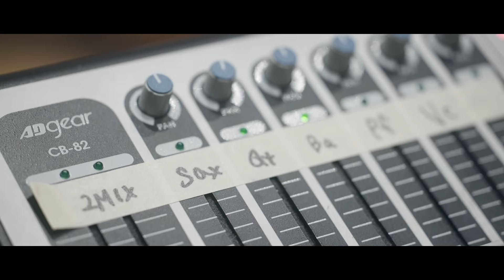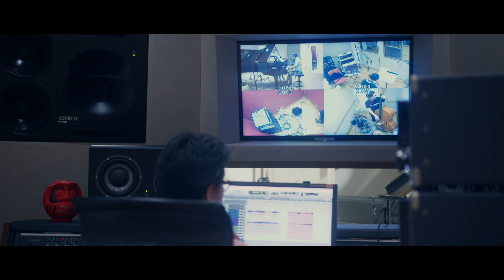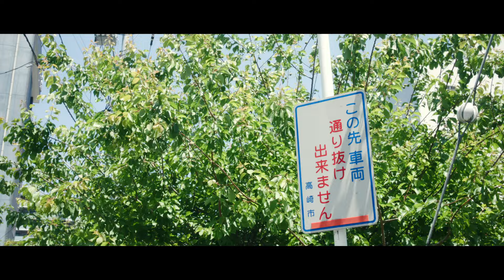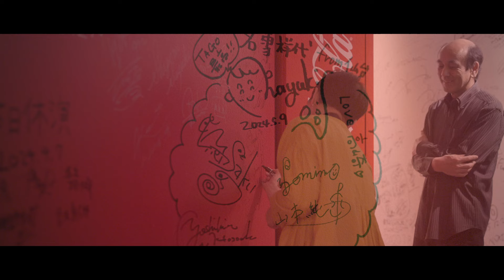名雪祥代 3rdAlbum『Psithurism』Making Video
ジャズ活動20周年を記念して製作したニューアルバム『Psithurism』（シスリズム）

2024年5月9日―10日高崎TAGO STUDIOでのレコーディング風景をメイキングビデオに収めました。録音はピッコロオーディオワークスの松下真也さん。

ツアーは9月10月12月、下北沢ハーフムーンホールを皮切りに13公演。
是非会場にお越しいただき、アルバムを手に取って頂きたいと思います。

これまで出会った方々への感謝と、これから出会うかもしれないあなたへ
このみずみずしいサウンドをお届けできればうれしいです。